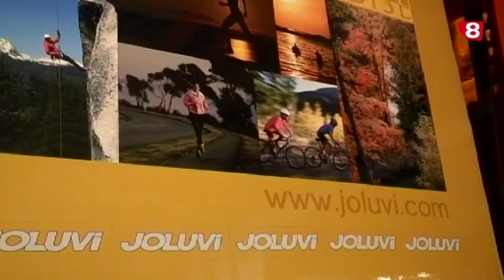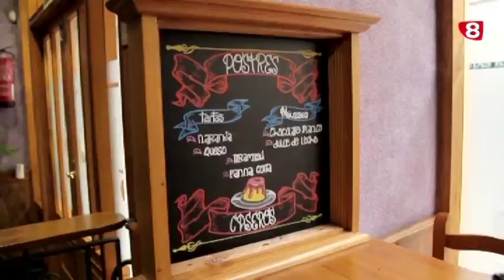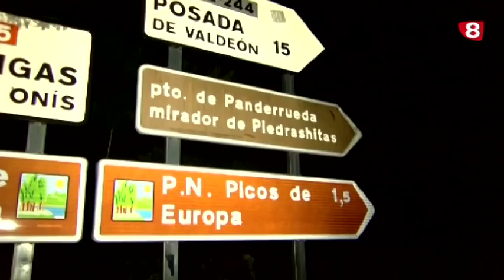260 - Correr es Vivir - 11/10/2016